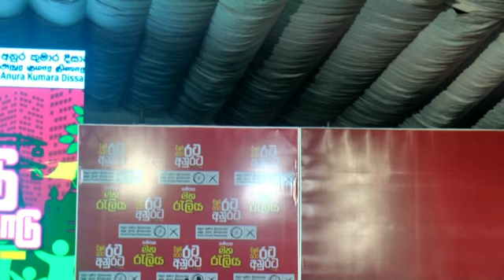අනුර වෙනත් රැස්විමකදි නොකි කතා,ගම්පහ දෙවනත් කල අනුර කුමාරගෙ කතාව සම්පූර්ණයෙන් නරඹන්න.,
අනුර වෙනත් රැස්විමකදි නොකි කතා
 ගම්පහ දෙවනත් කල අනුර කුමාරගෙ කතාව සම්පූර්ණයෙන් නරඹන්න.